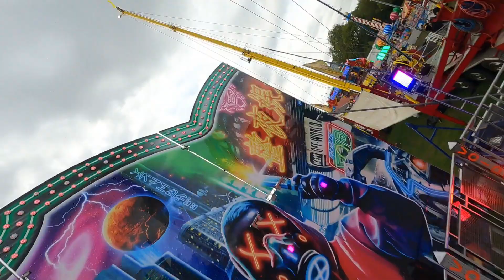VOID (on-ride) at Nottingham Goose Fair 2022 #2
Gerald Reeves SUPER machine!